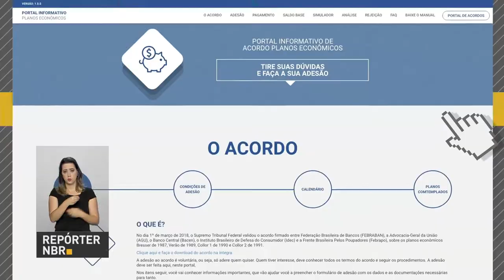BOLETIM REPÓRTER NBR 17h - 22 de maio de 2018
REPÓRTER NBR 17h - 22.05.18:  Governo lança Plataforma de Adesão aos Planos Econômicos e presidente Michel afirma que acordo garante o direito dos cidadãos, mantém a estabilidade do sistema bancário e vai injetar até R$ 12 bilhões na economia. E a previsão de melhora na arrecadação levou o governo a liberar mais recursos do  Orçamento da União, para obras do Programa Agora é Avançar.